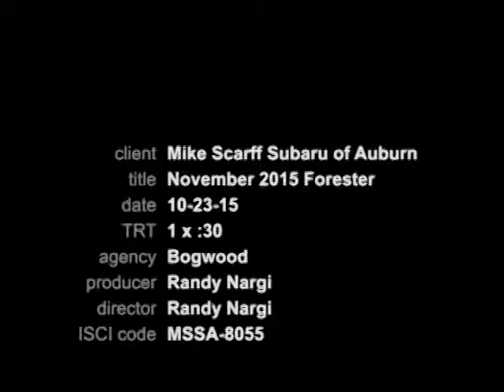Mike Scarff Subaru of Auburn November TV Ad - Subaru Forester 2.5i